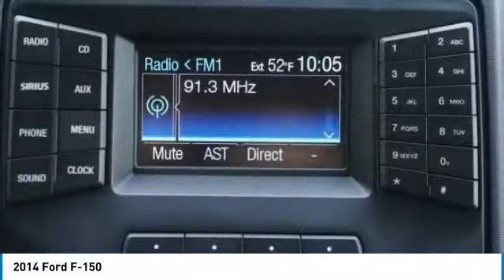2014 Ford F-150 Irving TX EFC09752A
Freeman Auto
1840 E Airport Fwy

Thank you for your interest in one of Freeman Mazda's online offerings. Please continue for more information regarding this 2014 Ford F-150 XLT with 62,694 miles.The Ford F-150 XLT will provide you with everything you have always wanted in a car -- Quality, Reliability, and Character. Driven by many, but adored by more, the Ford F-150 XLT is a perfect addition to any home.This is about the time when you're saying it is too good to be true, and let us be the one's to tell you, it is absolutely true.More information about the 2014 Ford F-150:With three cab styles, three different bed lengths, and a wide range of models and optional equipment, there's an F-150 configuration for every truck need. Ford also boasts that its F-150 has the only full-size pickup with 6-speed automatic transmissions across the entire lineup. Another feature that stands out, even against rival models from Ford, Chevy and GMC is MyFord Touch, an all-encompassing connectivity and infotainment system.Strengths of this model include A model and configuration for every truck need, standout refinement and ride comfort, fuel-efficient powertrain lineup, and strong towing and payload ratings